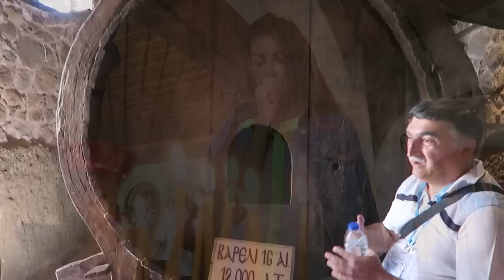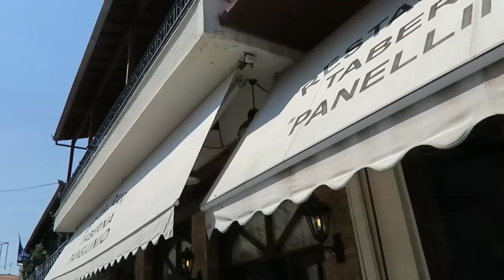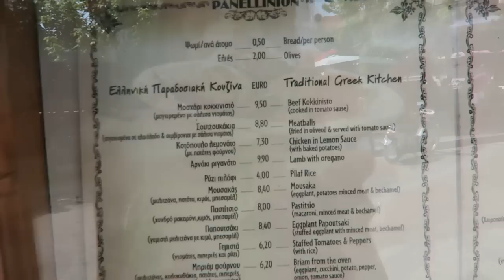ГРЕЦИЯ VLOG: ДЕНЬ #2 МЕТЕОРЫ! КАК ПИШУТ ИКОНЫ!!! ОБЪЕДАЕМСЯ! ♥КАЛАМБАКА♥ ЖЕНЯ ГЕЙН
О ГРЕЦИИ (ВИЗА, ТУРИЗМ, НЕДВИЖИМОСТЬ)